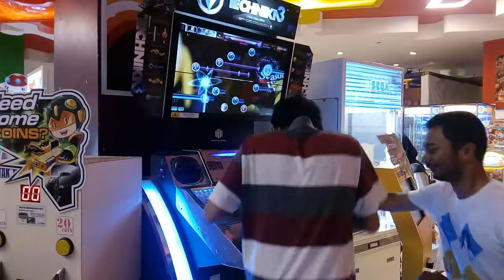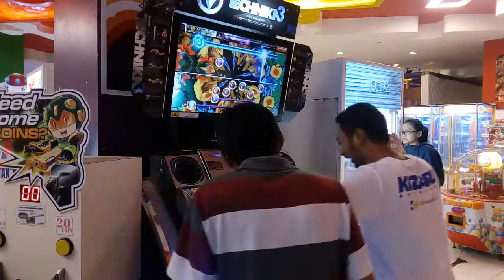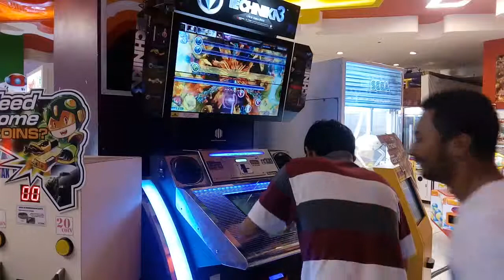Seasons (Warm Mix) MX Roulette Play [DJMAX Technika 3]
feat. Laziruba